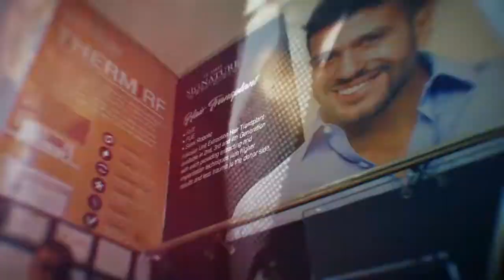Dark Circles | Signature SkinCare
From Conscious to Confident

📍 59-Z, Commercial, Phase 3, DHA, Lahore
📍 The Orion, 8-G, Koh-E-Noor City, Jaraanwala Road, Faisalabad